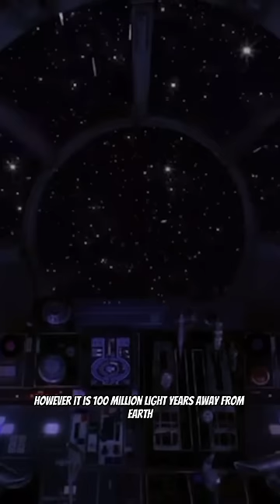A NEW PLANET WAS FOUND!!